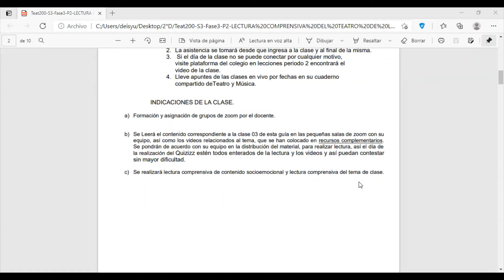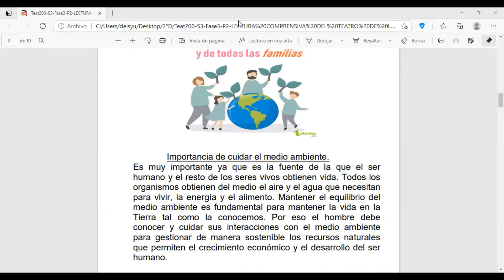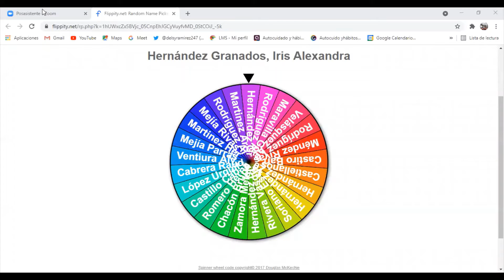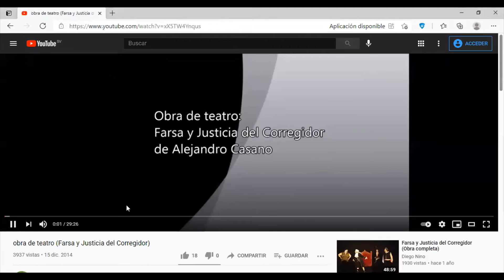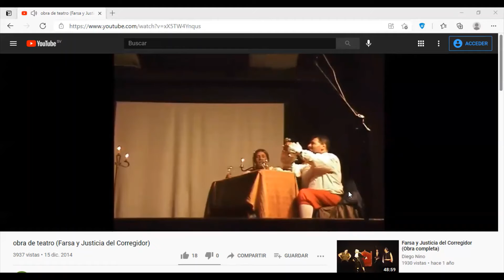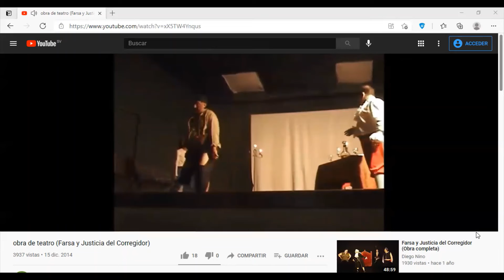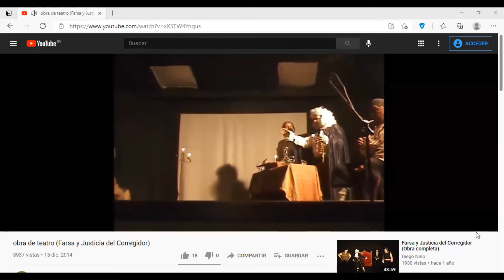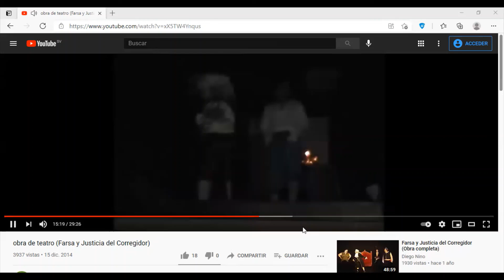Teat-200- S3- Fase3- P2 -LECTURA COMPRENSIVA DEL TEATRO DE LA FARSA.